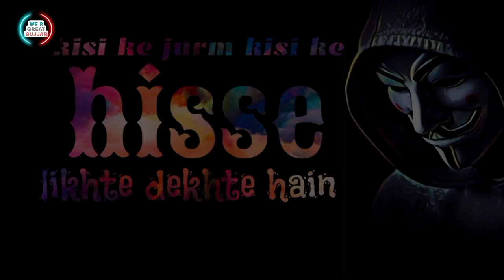😭kisi k gunnha ❤️//best shayari ❤️ attitude status 🙏 best what's app status 😁 status video